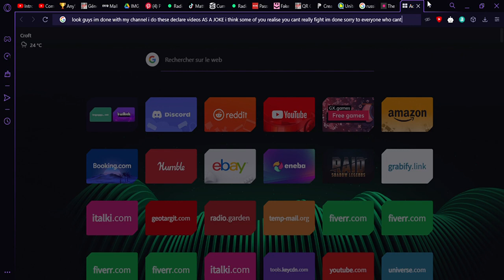im done guys also sorry to